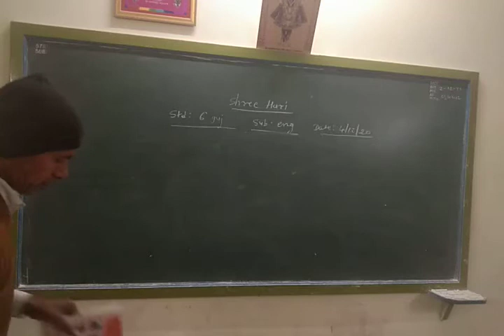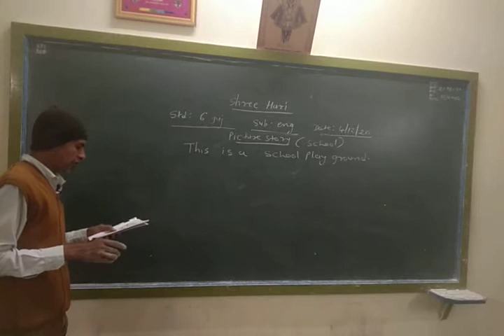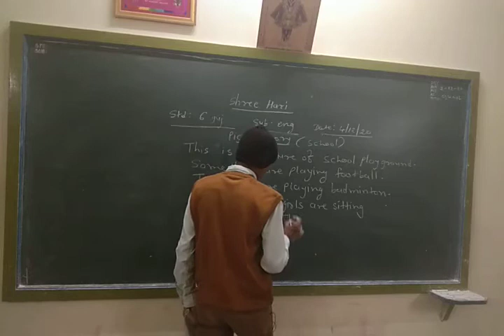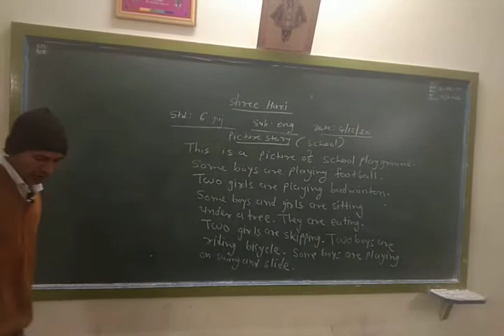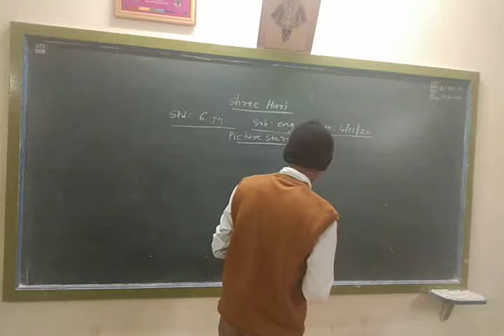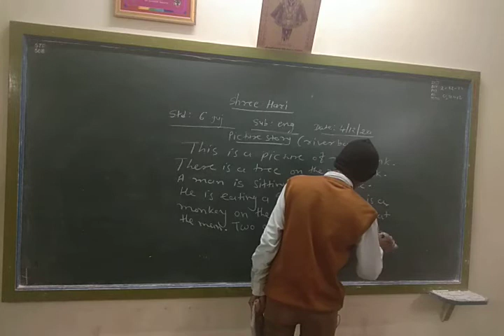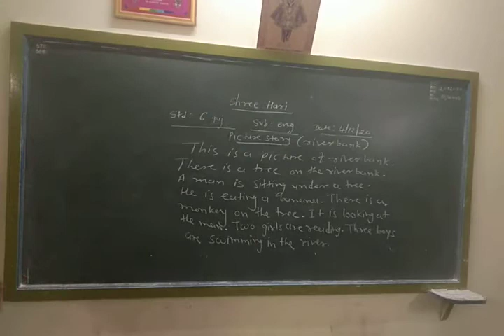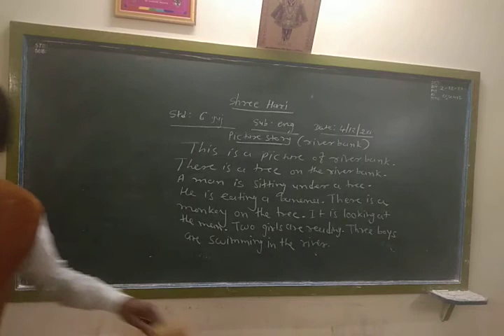STD 6 English ( Guj med ) Grammar-Picture story